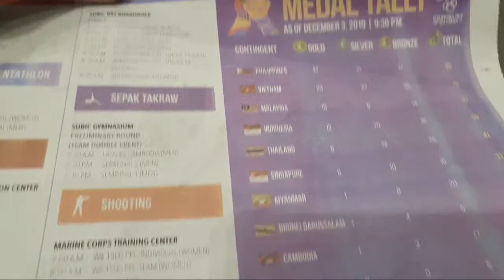Powcast at SEA Games | Anong Sports Gusto Nyo Cover Ko?